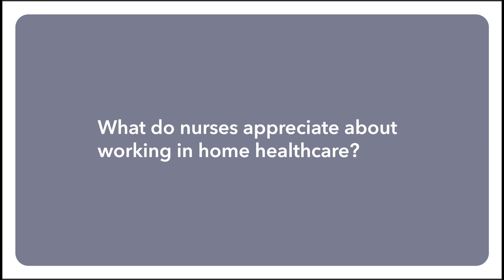Careers at MedStar Health Home Care | Flexibility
These days, it can be tough to balance family and work. At MedStar Health Home Care, we offer nurses and therapists scheduling flexibility that offers work-life balance. Ready to launch your career in homehealthcare? Watch this video to learn more and apply for open positions at MedStar Health Home Care